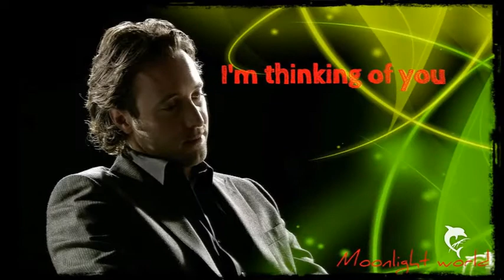ALEX O'LOUGHLIN - Love And Understanding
Pozdrawiam